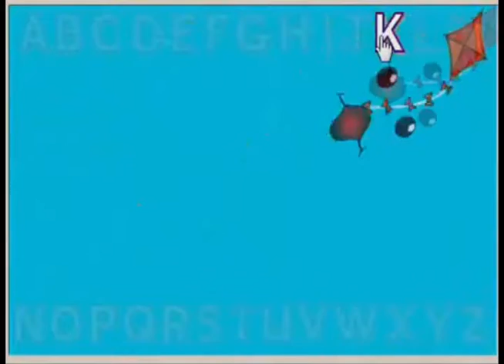Whoa! Sparta Remix Extended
This is my first Face Sparta Remix. Enjoy!